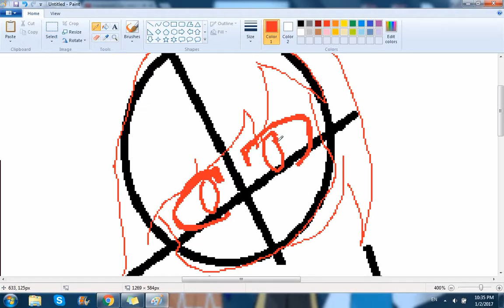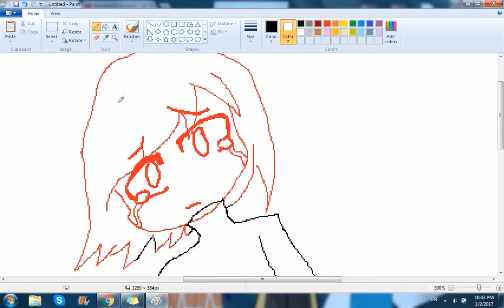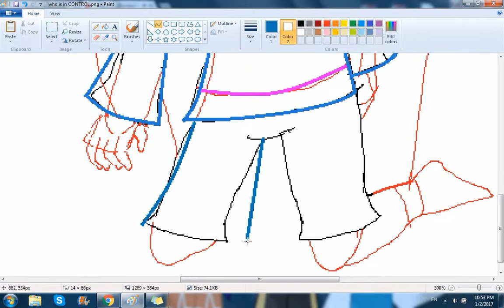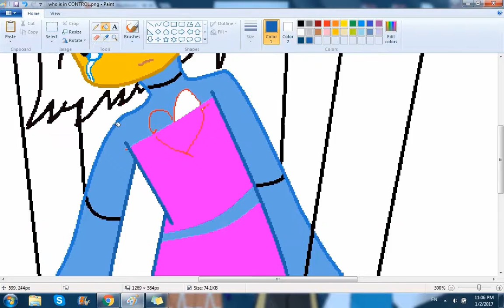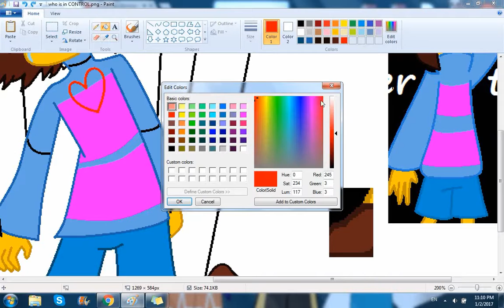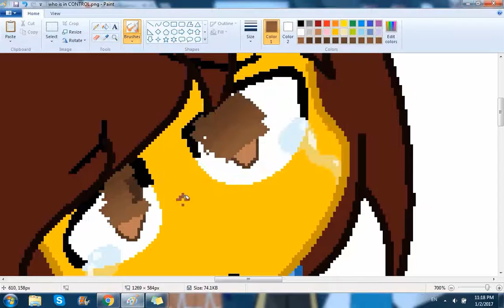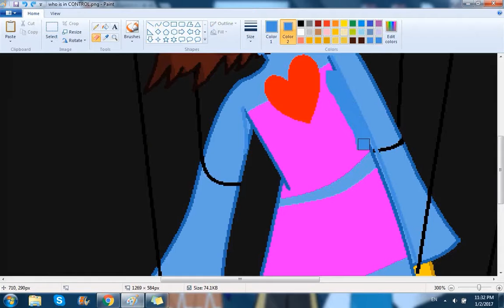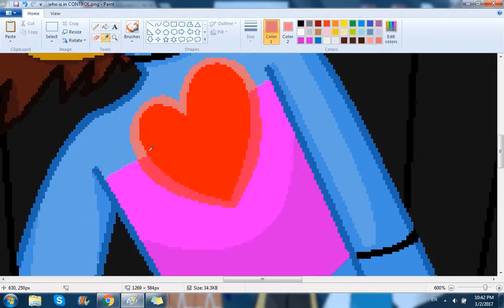who is in control? ll Undertale Speedart